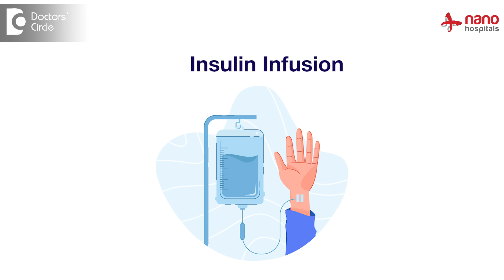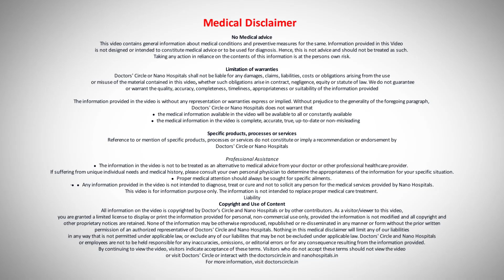How is Vomiting & loose motion in Diabetics treated?| Ketoacidosis -Dr.Namitha Rao | Doctors' Circle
Dr. Namitha Rao | Phone 📞: (Online & in-person appointment can be booked online or by call) | Registration No. 10990 Karnataka Medical Council, 2015 | Consultant Physician and Diabetologist | Nano Hospitals, Hulimavu, Bengaluru, India
When diabetic patients have vomiting or loose motions they generally tend to become dehydrated very soon. So my advice to such patients would be to visit your physician at the earliest. Take plenty of liquids and start antibiotics if required when there is an underlying infection because when a diabetics have an underlying infection they can land up in complications. One they can land up with diabetic ketoacidosis when the patient requires to be admitted to intensive care unit setting which requires blood sugar monitoring with adequate hydration and Insulin infusion to be given. Second complication which the patient can have because of vomiting because of inadequate food intake would be the hypoglycemia this is a medical emergency when the patient can have extremely low blood sugar levels. So when the blood sugar level is below 70 is called as hypoglycemia. Initially patient can have symptoms such as feeling very hungry feeling very tired. They can complain of giddiness they can complain of palpitations that is feeling of one's own heartbeat. In severe emergencies patient may be completely unconscious when the patient requires to be rushed to the nearby hospital setting so such emergencies can be avoided if the patient takes adequate fluids visits the physician and starts the antibiotics at the earliest.